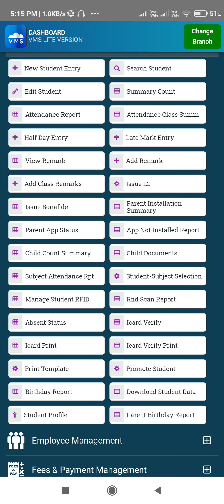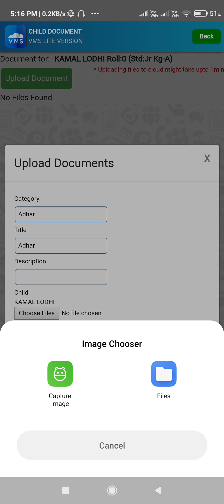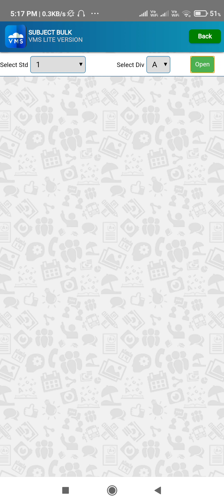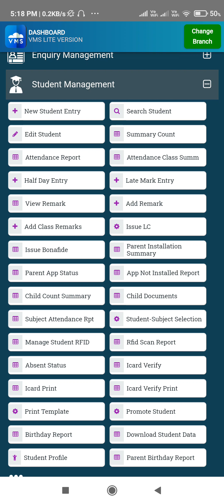VMS Supervisor App - Student Management Features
Download our VMS Supervisor App now!